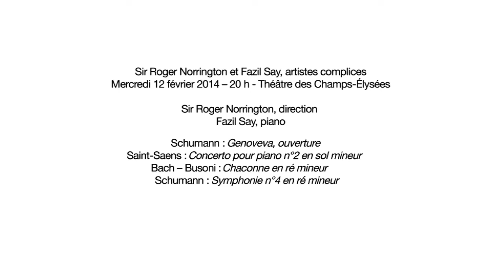Fany Maselli présente le concert du 12 février 2014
Fany Maselli, basson solo, présente le concert du mercredi 12 février 2014 au théâtre des Champs-Élysées.
Le pianiste Fazil Say rencontre l'Orchestre de chambre de Paris dirigé par Sir Roger Norrington, premier chef invité, et donne le très expressif Concerto pour piano n°2 de Saint-Saëns, suivi de la Chaconne en ré mineur, transcription virtuose de Busoni de la partition de Bach initialement pour violon. La magnifique ouverture de Genoveva et la romantique Symphonie n°4 de Schumann sont également au programme de la soirée.